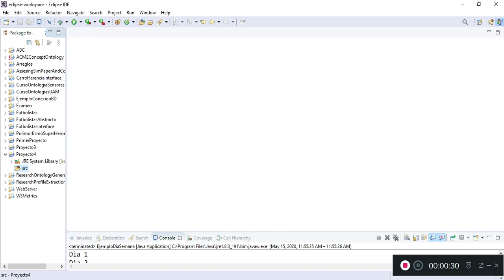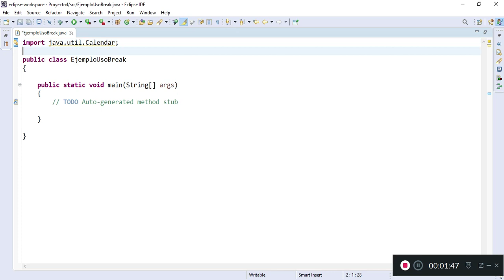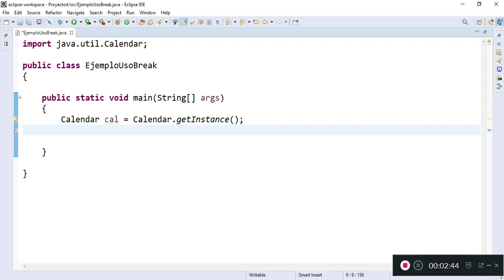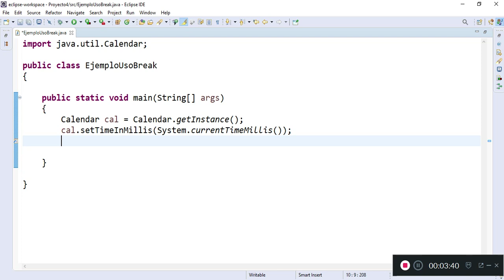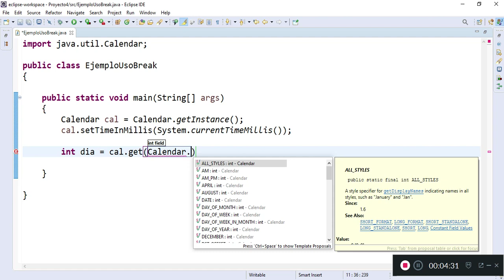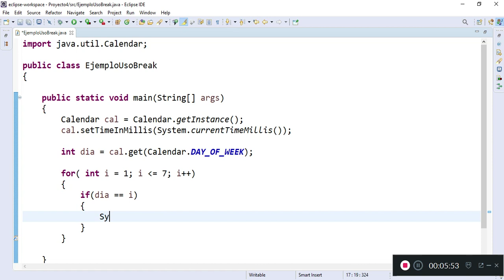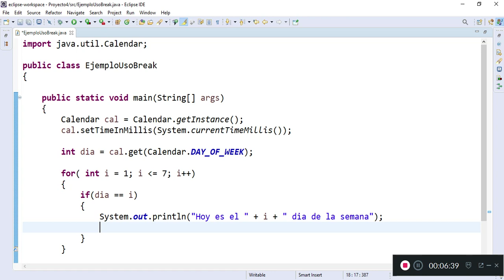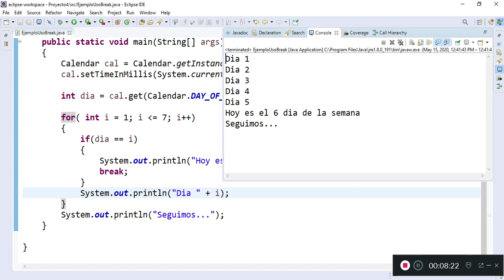Ejemplo Uso del Break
Se muestra un ejemplo del uso del break dentro de un cliclo for.